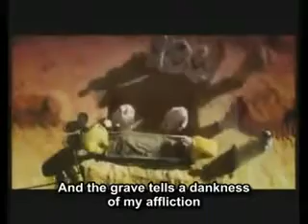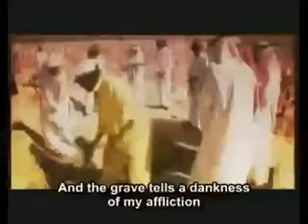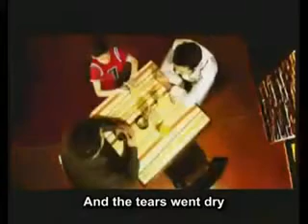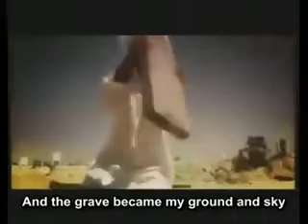Meshary Al Arada - Farshy Al Turab (Nasheed)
Meshary Al Arada - Farshy Al Turab (Nasheed) über den Tod bzw. das Grab!

"Jede Seele wird den Tod kosten.."